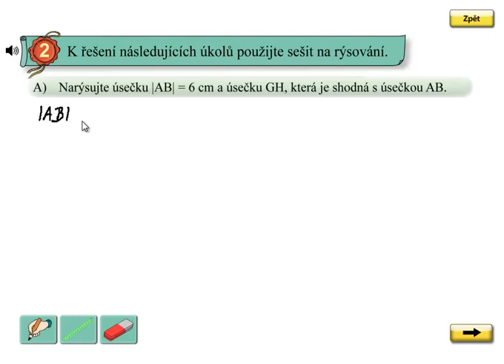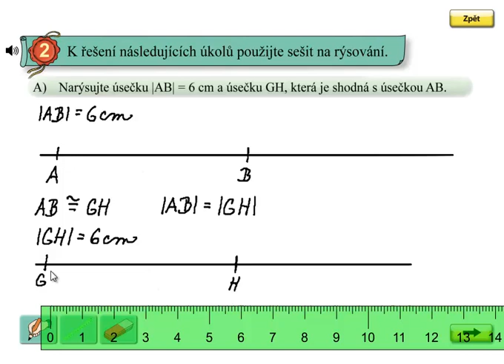Úsečky shodné; Matýskova matematika 6.díl, strana 53, cvičení 2A